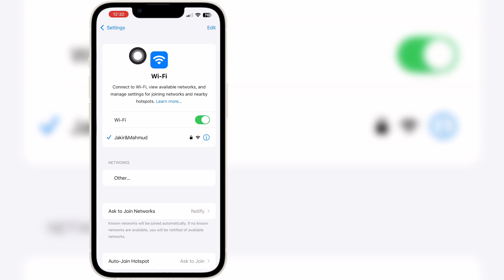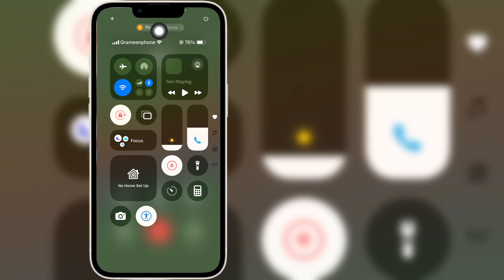JVoice Isolation iPhone iOS 18 ကို ဘယ်လိုဖွင့်မလဲ။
Voice Isolation iPhone iOS 18 ကို ဘယ်လိုဖွင့်ရမလဲဆိုတဲ့ ဗီဒီယိုကို သင်ရှာနေတယ်ဆိုရင် ဒီမှာ။

 ဒီဗီဒီယိုမှာ Voice Isolation iPhone iOS 18 ကို ဘယ်လိုဖွင့်ရမလဲဆိုတာကို ပြသပေးမှာဖြစ်ပါတယ်။ ဗီဒီယိုကို အဆုံးထိကြည့်ဖို့ သေချာပါစေ။  Voice Isolation iPhone ကို iOS 18 ကိုဖွင့်နည်းကို သင်လေ့လာနိုင်ပါမည်။ ၎င်းသည် သင့်ဖုန်းမှလုပ်ဆောင်ရန် လွယ်ကူပြီး ရိုးရှင်းပါသည်။

 စာရင်းသွင်းပြီး ကျွန်ုပ်တို့နှင့်အတူနေပါ။

 ကြိုက်တယ် | စာရင်းသွင်း | မျှဝေပါ။